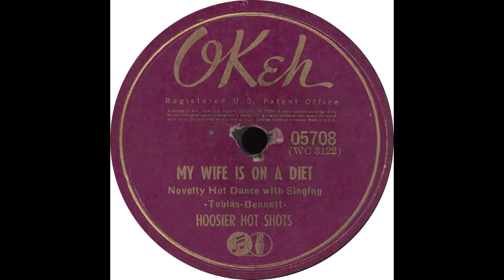OKeh 05708 – My Wife Is On A Diet – Hoosier Hot Shots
Hoosier Hot Shots - “My Wife Is On A Diet”

Flip side – “Poor Papa”

1940